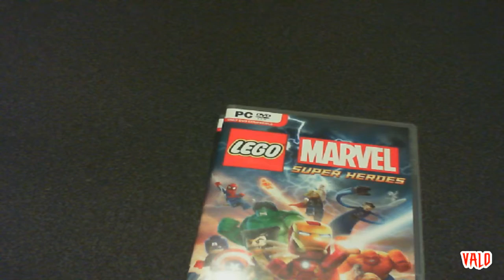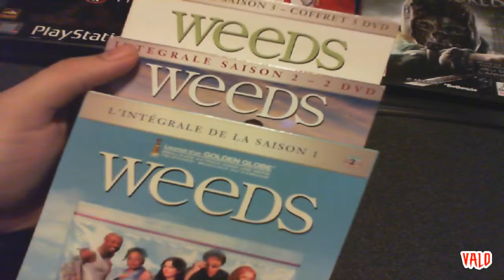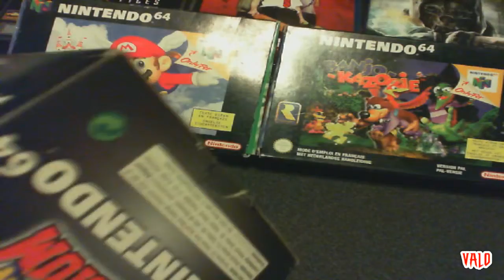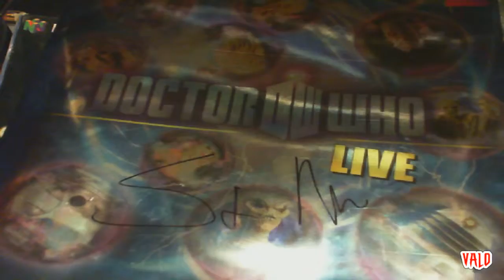Achats, trouvailles fêtes de Noël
Petite Vidéo présentation de mes trouvailles et achats durant les fêtes de Noël